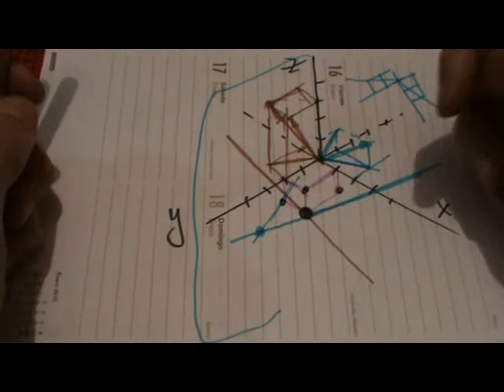Plano determinado por punto y vectores directores. Representación axonométrica.